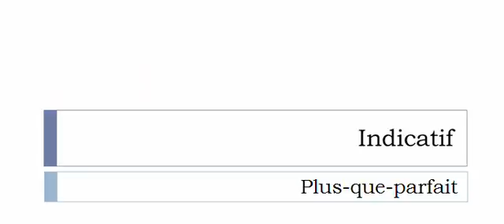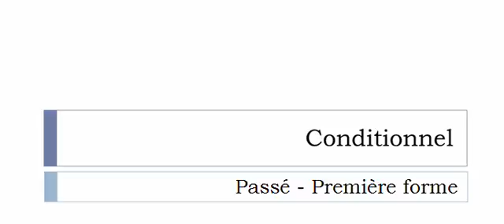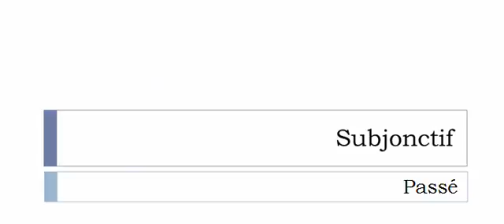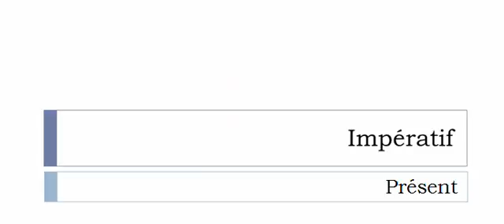Imparare il francese = Coniugazione = Graffiter